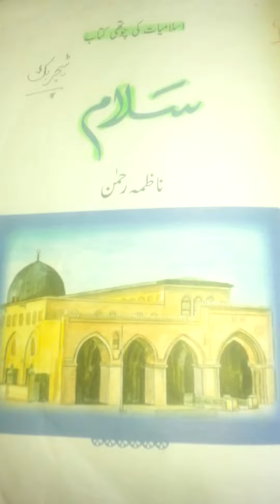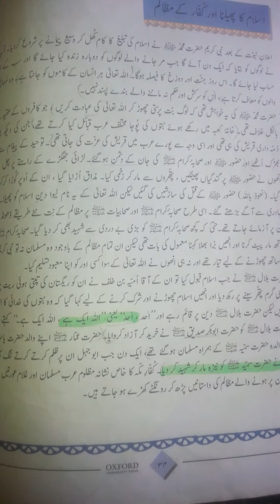grade 4 page 34